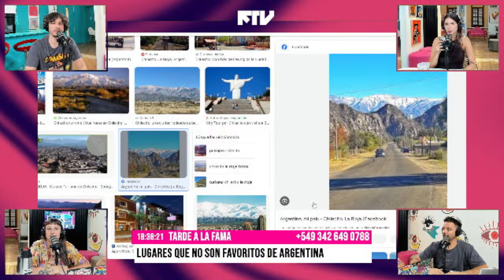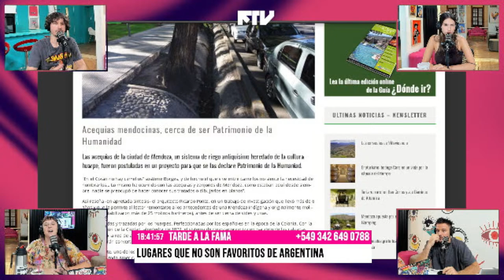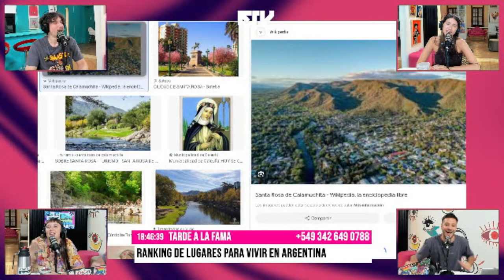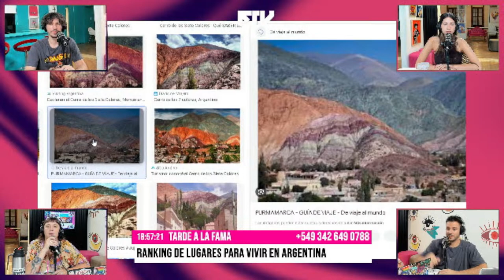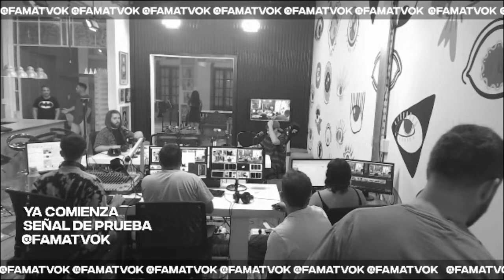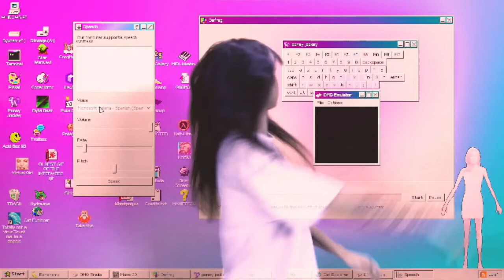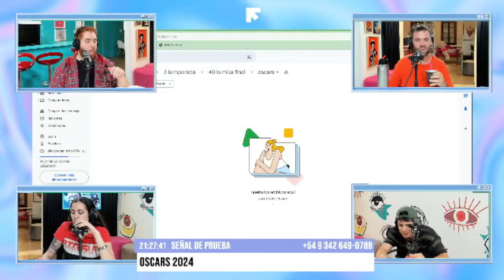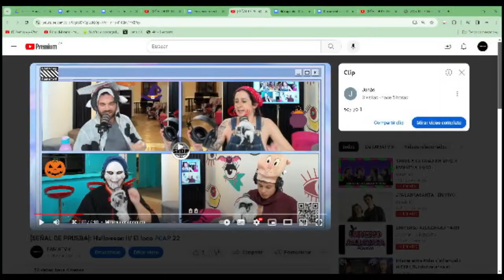TARDE A LA FAMA: ZOFI EXHIBICIONISTA POR ACCIDENTE/@ElChimiSantafesino Y SU AMOR POR SANTA FE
Teoriadelcaos | Martes 20hs! con Cami Dozo, Santi Solis y Sofi Traverso.